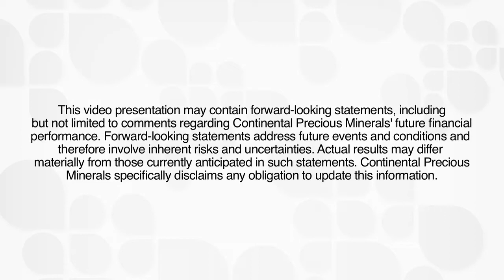Moving Forward with Continental Precious Minerals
President & CEO of Continental Precious Minerals Ed Godin describes the plans of the company moving forward.

Continental Precious Minerals Inc. is a multi-mineral exploration company with multiple interests and exploration licences in Sweden. Since March 2005, Continental's primary goal has been to advance its Swedish assets. The Company is also evaluating other opportunities as they emerge in current market conditions.

for more information.